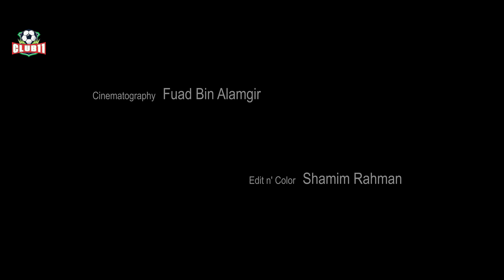Ekjon Moddhobitto Bolchi | Trailer | Mushfiq R. Farhan | Bannah | Keya Payel | Eid Natok | Club 11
Ekjon Moddhobitto Bolchi by Mabrur Rashid Bannah
The Producer: Akbor Haider Munna
Starring : Mushfiq R Farhan, Keya Payel